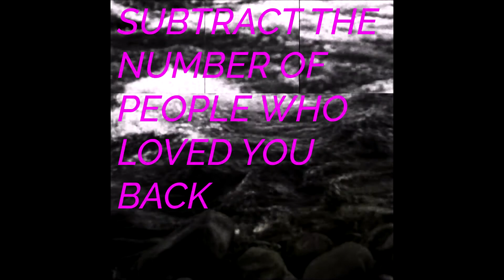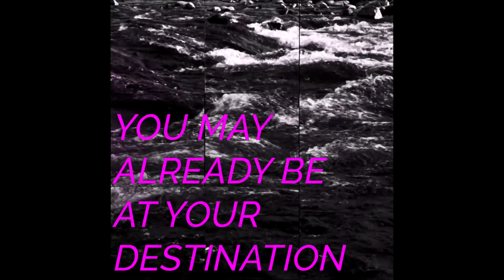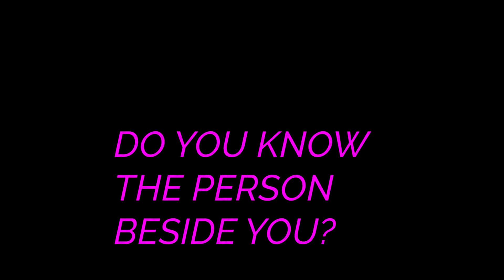Slate Grey Water - Freezing Works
Single